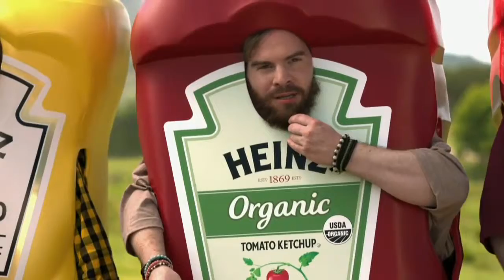Heinz Super Bowl 50 "Wiener Stampede" Commercial (Badfinger version)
The popular commercial for Heinz ketchup and other condiments, now playing Badfinger's version of "Without You" rather than Nilsson's. I even recorded the voiceovers myself. Badfinger doesn't get enough credit for making the song originally in the first place IMO.